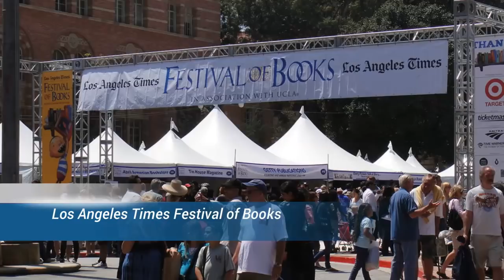12 Can't Miss Events in Los Angeles - Travel Channel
Check out the best events in Los Angeles all year long, including Art Show, Lucha VaVoom Valentine's Day, PaleyFest, Los Angeles Times Festival of Books, Cinespia, Grunion Run, Nisei Week, Los Angeles Lobster Festival, Hollywood Halloween Carnaval, Dia de los Muertos and Cicada Club Christmas.